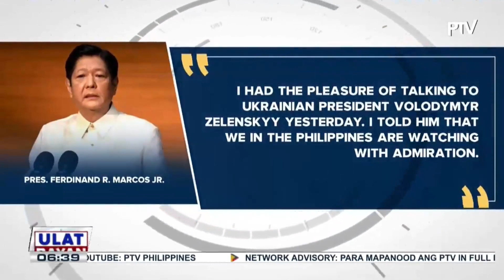PBBM, nakausap sa telepono si Ukrainian Pres. Zelenskyy